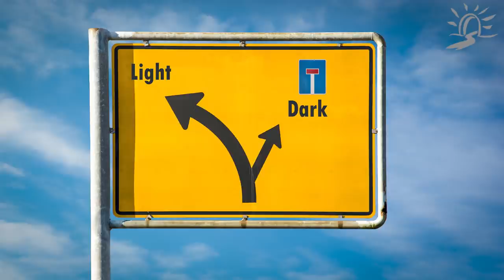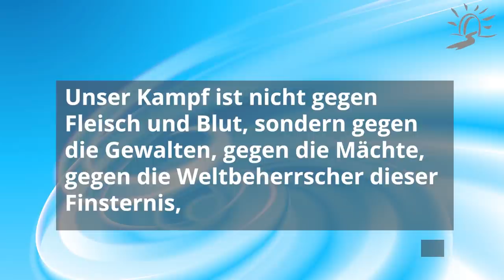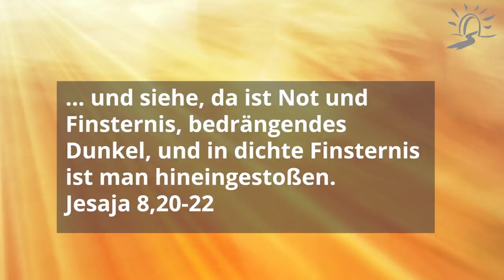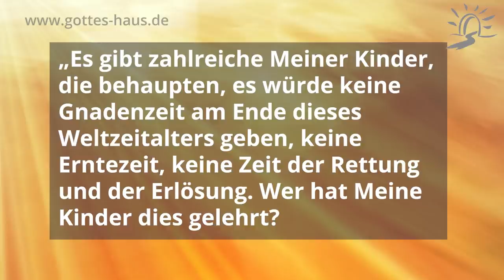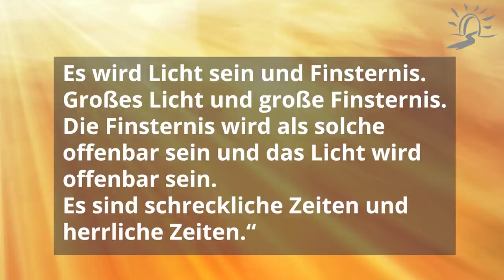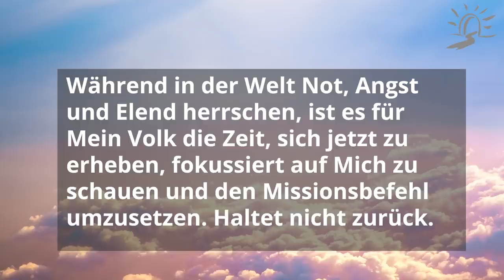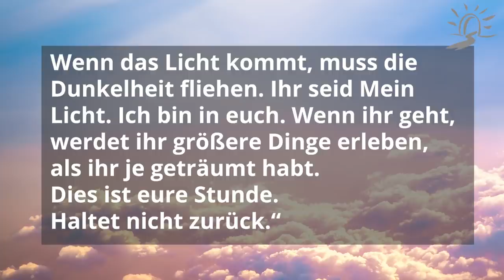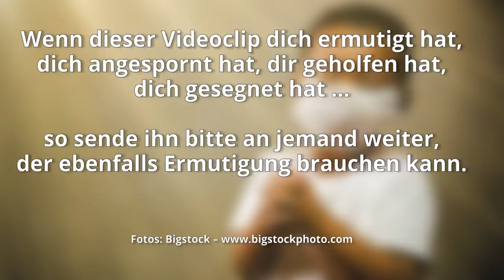Ein prophetisches Wort zur Corona-Krise an das Volk Gottes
In diesem Video gebe ich dir ein prophetisches Wort weiter, das in die aktuelle weltweite Situation hineinspricht.
Ich möchte dir erklären, wie ich zu einer kritischen Sichtweise der aktuellen Corona-Thematik kam und wieso ich glaube, dass nicht die eigentliche Virus-Erkrankung das Problem ist, sondern die rasant um sich greifende Angst und was mit ihr an negativen Entwicklungen einhergeht.

Immer wieder haben Propheten unserer Tage darauf hingewiesen, dass gewaltige Veränderungen auf uns zukommen. Doch auch weltliche Zukunftsforscher haben gesagt, dass es eine große Krise geben wird, weil das weltweite System so heißgelaufen ist, dass es nicht unbegrenzt so weitergehen kann.

Und so bat ich den Herrn, mir zu erklären, was das eigentlich ist, das hier gerade passiert.

Den genauen Text in schriftlicher Form findest du wegen der textlichen Begrenzung im Infofeld von YouTube hier:

Vom richtigen Umgang mit Prophetie:

Denn der Herr, HERR, tut nichts, es sei denn, dass er sein Geheimnis seinen Knechten, den Propheten, enthüllt hat.
Amos 3,7

Weissagungen verachtet nicht, prüft aber alles, das Gute haltet fest!
1.Thessalonicher 5,20-21

Geliebte, glaubt nicht jedem Geist, sondern prüft die Geister, ob sie aus Gott sind! Denn viele falsche Propheten sind in die Welt hinausgegangen.
1.Johannes 4,1

Er aber antwortete und sprach: Der den guten Samen sät, ist der Sohn des Menschen, der Acker aber ist die Welt; der gute Same aber sind die Söhne des Reiches, das Unkraut aber sind die Söhne des Bösen; der Feind aber, der es gesät hat, ist der Teufel; die Ernte aber ist die Vollendung des Zeitalters, die Schnitter aber sind Engel.
Matthäus 13,37-39

Alles dies aber ist der Anfang der Wehen.
Matthäus 24,8

Und dieses Evangelium des Reiches wird gepredigt werden auf dem ganzen Erdkreis, allen Nationen zu einem Zeugnis, und dann wird das Ende kommen.
Matthäus 24,14

Und danach wird es geschehen, dass ich meinen Geist ausgießen werde über alles Fleisch. Und eure Söhne und eure Töchter werden weissagen, eure Greise werden Träume haben, eure jungen Männer werden Visionen sehen. Und selbst über die Knechte und über die Mägde werde ich in jenen Tagen meinen Geist ausgießen.
Und ich werde Wunderzeichen geben am Himmel und auf der Erde: Blut und Feuer und Rauchsäulen. Die Sonne wird sich in Finsternis verwandeln und der Mond in Blut, ehe der Tag des HERRN kommt, der große und furchtbare. Und es wird geschehen: Jeder, der den Namen des HERRN anruft, wird gerettet werden.
Joel 3,1-5

Denn einst wart ihr Finsternis, jetzt aber seid ihr Licht im Herrn. Wandelt als Kinder des Lichts denn die Frucht des Lichts besteht in lauter Güte und Gerechtigkeit und Wahrheit, indem ihr prüft, was dem Herrn wohlgefällig ist. Und habt nichts gemein mit den unfruchtbaren Werken der Finsternis, sondern stellt sie vielmehr bloß! Denn was heimlich von ihnen geschieht, ist selbst zu sagen schändlich. Alles aber, was bloßgestellt wird, das wird durchs Licht offenbar
Epheser 5,8-13